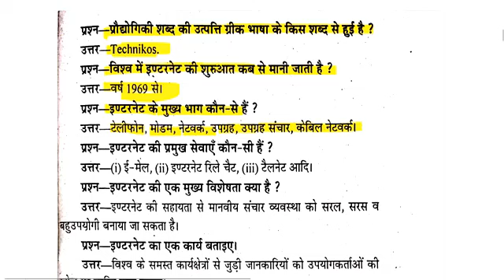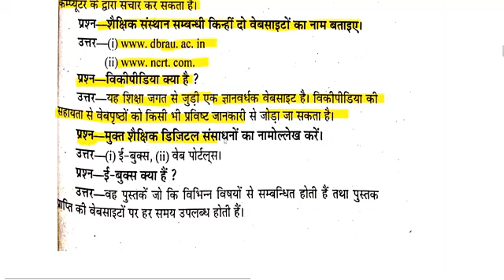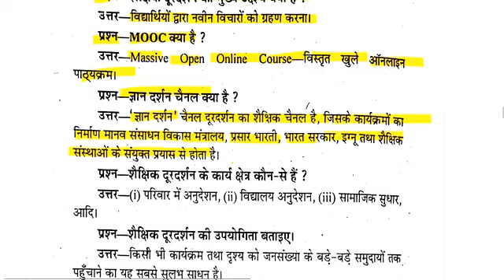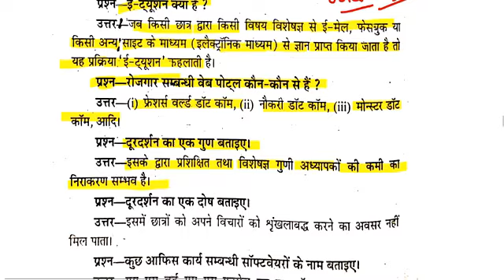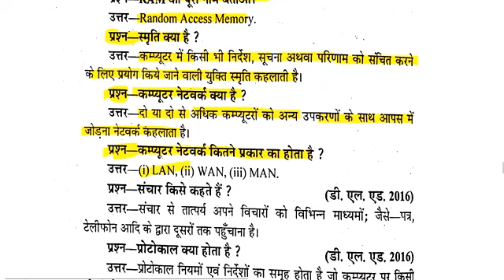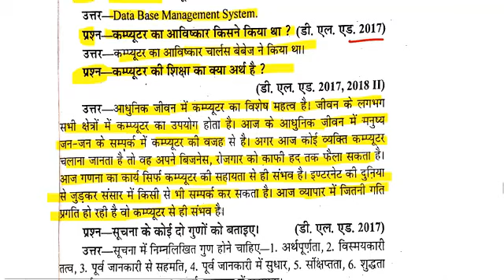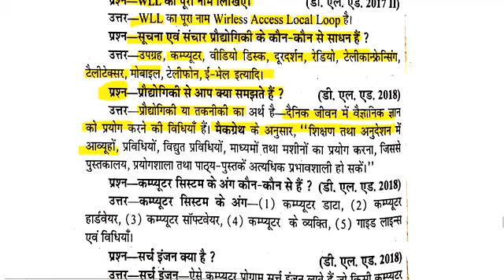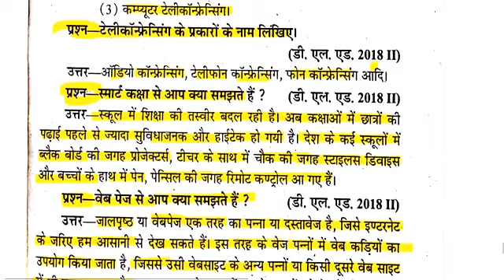up btc/deled 3rd semester computer paper (UPDELED BTC 3 third SEMESTER- कंप्यूटर (kampyootar) 2022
UPDELED BTC 3 SEMESTER - कंप्यूटर (Kampyootar) Full Paper 2022

hindi btc
btc first semester paper
btc 1st semester math paper
btc 1st semester exam paper pdf
btc 1st semester exam paper
d el ed question paper
d el ed 1st year question paper pdf
nios assignment
btc 1st semester exam date
btc 1st semester science notes
btc 3rd semester sanskrit paperj
btc 2nd semester math paper
deled 1st semester lesson plan
nios dled question paper
model paper
btc first semester syllabus
btc first semester exam date